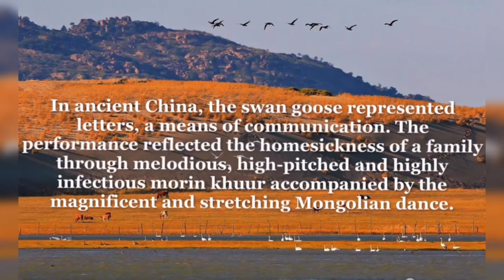Swan Goose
A performance of the Chinese folk dance, Mongolian dance. 💃💃💃